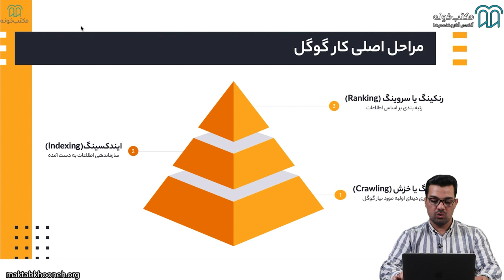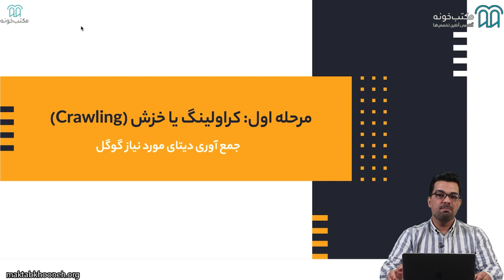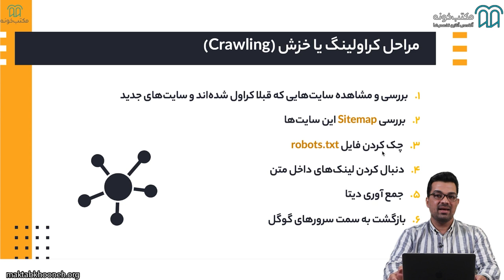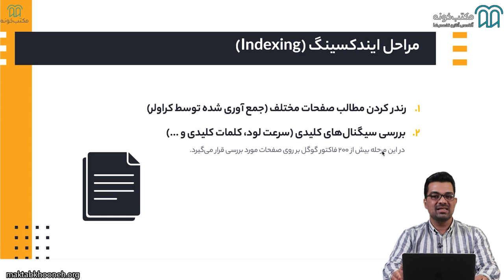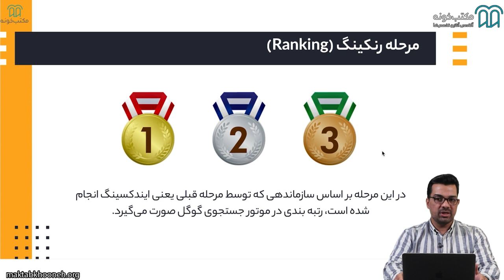آموزش گوکل سرچ کنسلول قسمت ۲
در این دوره آموزش سرچ کنسول به آموزش سرچ کنسول گوگل که یکی از بهترین ابزار برای تحلیل و بررسی سایت است، می‌پردازیم.
یکی از مهم‌ترین بخش‌های استراتژی محتوایی، سئویی یا حتی تبلیغات، بخش بهینه‌سازی آن است. به کمک  Google Search Console می‌توانید تمام بخش‌های سایت را بررسی و بهینه‌سازی کنید. ممکن است در ابتدا شروع کار با ابزار سرچ کنسول گوگل سخت و پیچیده به نظر برسد، اما در واقعیت این‌طور نیست. ما در دوره تمام مواردی که برای شروع کار با search console به آن نیاز دارید را خواهیم گفت.

استاد: حامد قربانی

حامد قربانی فارغ‌التحصیل مقطع کارشناسی رشته مهندسی کامپیوتر گرایش نرم‌افزار می‌باشد. ایشان مؤسس تیم دیجیتال مارکتینگ سوم‌شخص می‌باشد و به‌عنوان مدیر سئو و گوگل‌ادز در شرکت گاج‌مارکت، گلرنگ، شاپرک، هومسا، اکسکوینو و همچنین در بیش از 30 پروژه‌ی داخلی و خارجی فعالیت و مشارکت داشته است.

 برای مشاهده آموزش گوگل سرچ کنسول   در مکتب‌خونه از طریق لینک‌ زیر وارد شوید